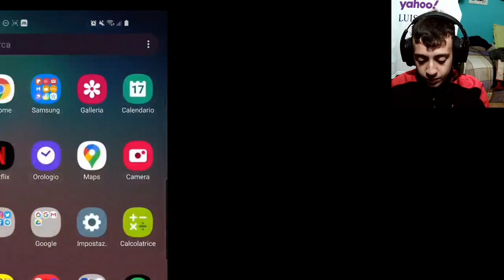COSA E' SUCCESSO REALMENTE A PESARO? *Video Sfogo*